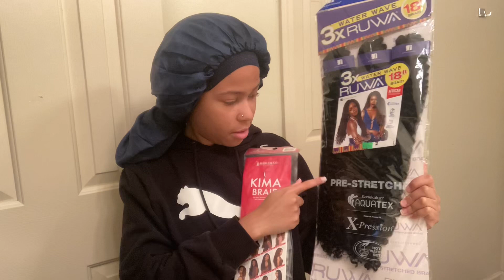DIY distressed faux locs/ butt length/ no crochet method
Good afternoon guys i hope you missed me. Today’s video is me doing my own distressed, butt length, no crochet , faux locs. I used a total of 7 packs of kinky hair & 5 packs of waterwave hair.

FAQ???
Height: 5’5.5

Weight: 110